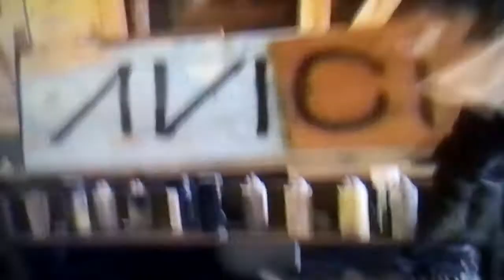Ligia Roca y Gilma en minivestidos